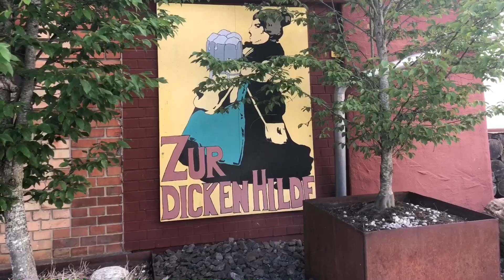Dicke Hilde -Bad Schussenried